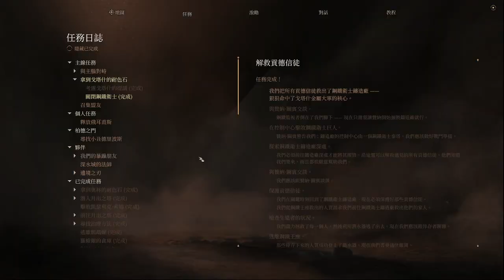安霸圖康的冒險 (Part 1/2)